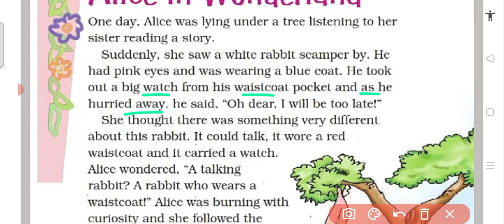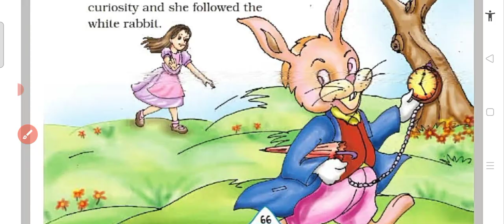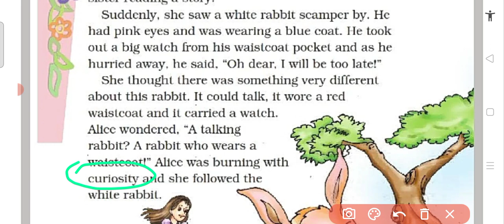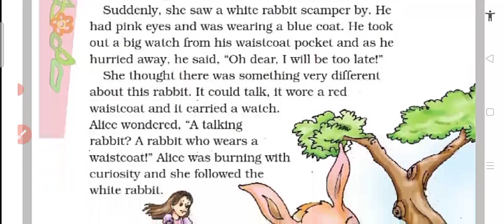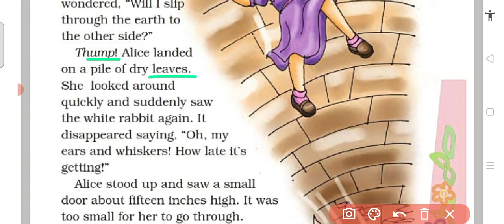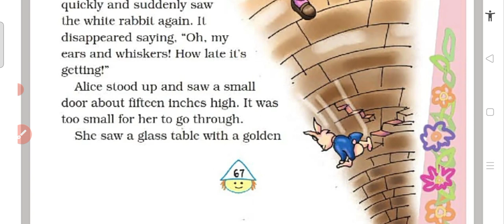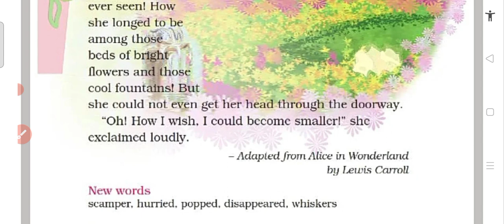Class 4 English Unit 4 Alice in Wonderland reading exp in Hindi NCERT CBSE poem studio yt#trending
Class 4 English Unit 4 Alice in Wonderland reading exp in Hindi NCERT CBSE poem studio yt
Alice in Wonderland reading explanation summary
class 4 Alice in Wonderland reading
class 4 Alice in Wonderland explanation
class 4 Alice in Wonderland summary
Book - MARIGOLD
class 4
subject - English
topic - Alice in Wonderland
reading explanation summary
board - NCERT
CBSE